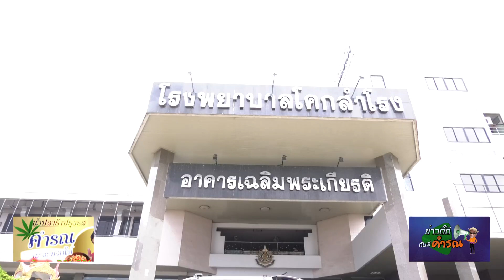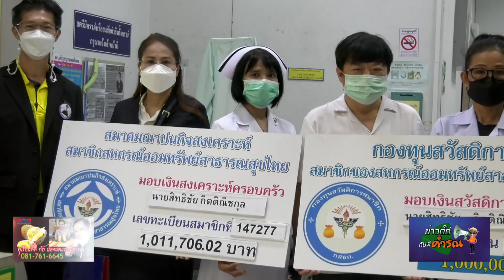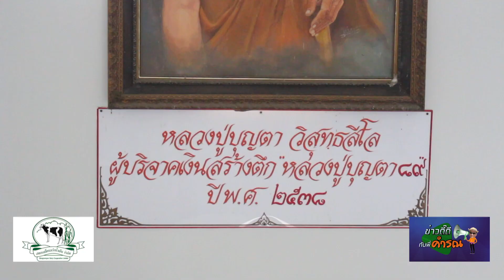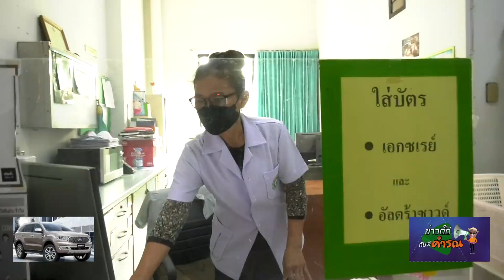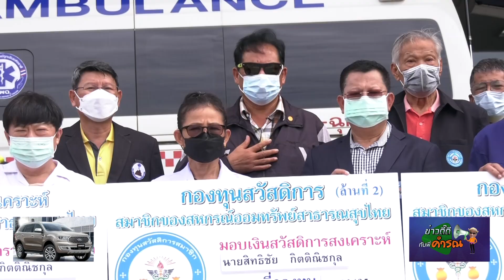ตาย จ่าย ครบ ตั้งแต่ 1ล้าน 2 ล้าน ถึง 3 ล้าน สสธท.จ่ายจริง ณ รพ.โคกสำโรง จ.ลพบุรี นะจะบอกให้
ตาย.จ่าย.ครบ. ตั้งแต่ 1ล้าน . 2ล้าน. ถึง3ล้าน สสธท.จ่ายจริงแก่สมาชิกที่เสียชีวิต ณ โรงพยาบาลโคกสำโรง อ.โคกสำโรง จ.ลพบุรี นะจะบอกให้